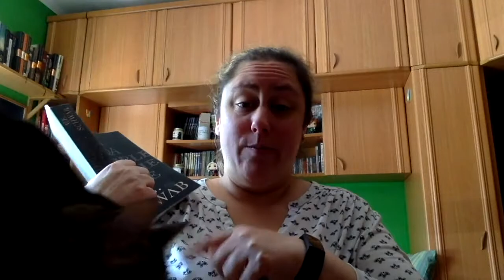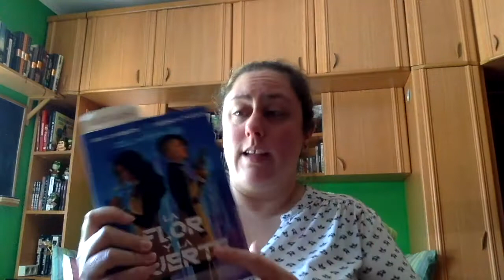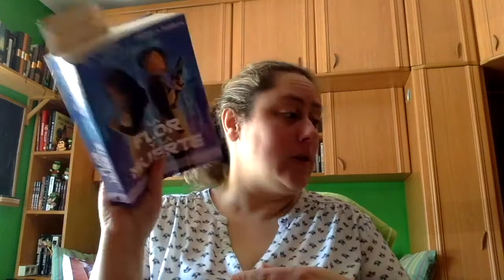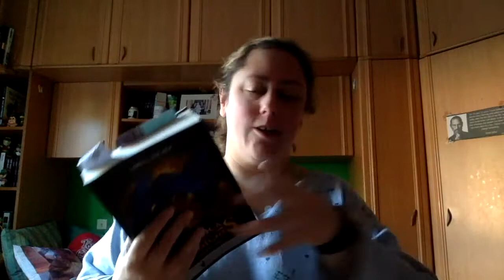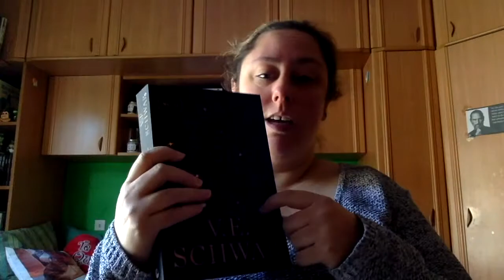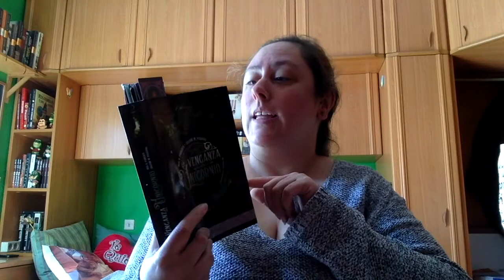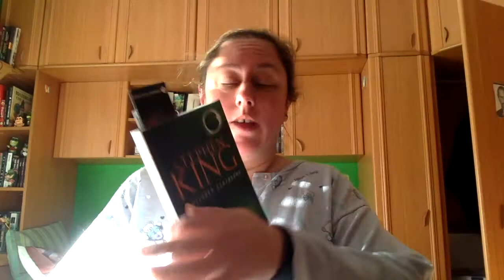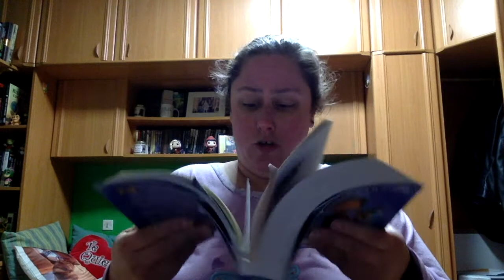24 horas (16 a 17 abril 2021)